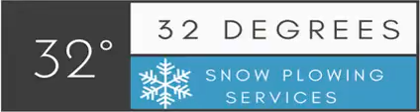Residential Snow & Ice Removal Waukesha, WI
Receive professional Snow Plowing Services in Waukesha, WI for all of your residential snow & ice removal. for a free snow plowing quote.